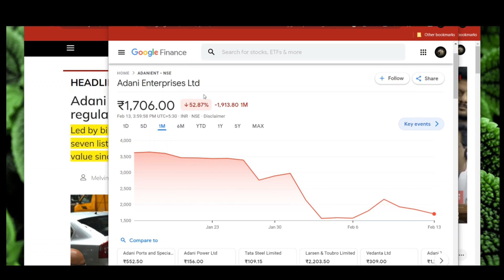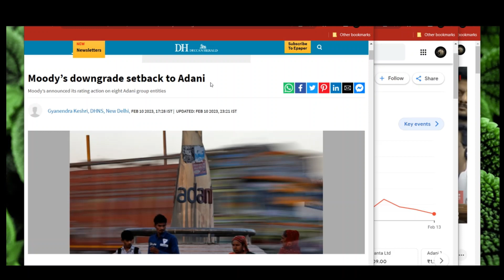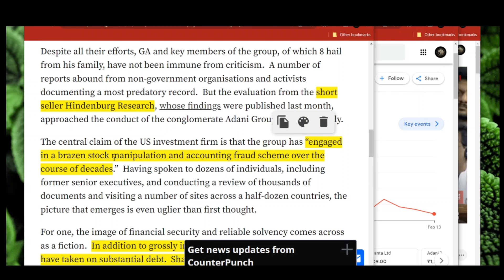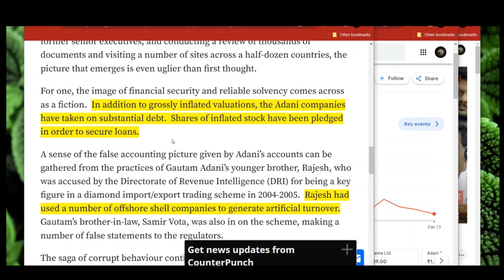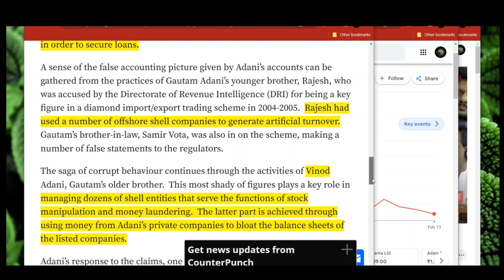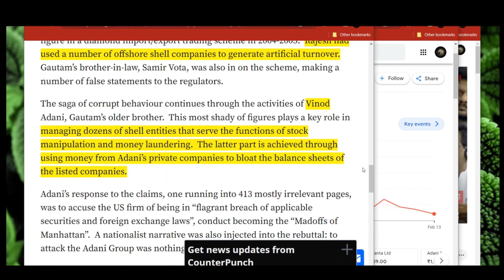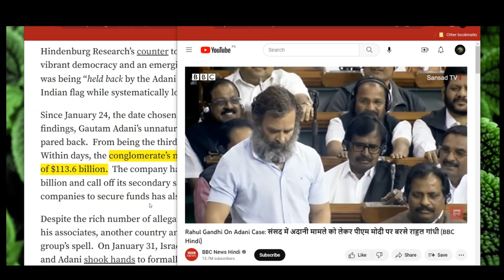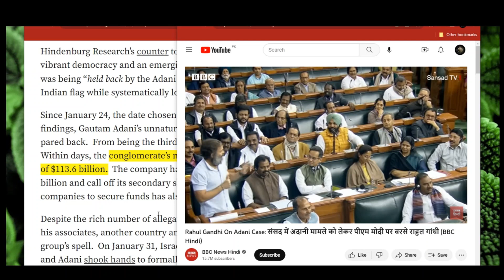Understanding Adani Fraud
Simplifying Adani's game
and what Adani Group has done to India